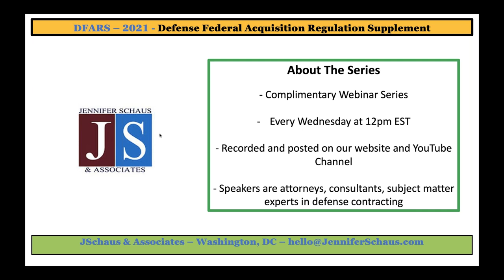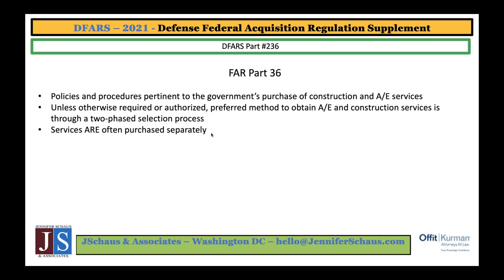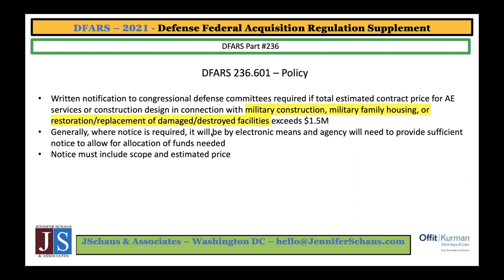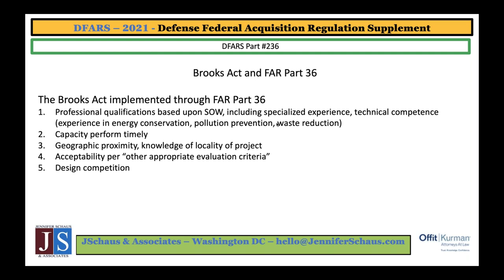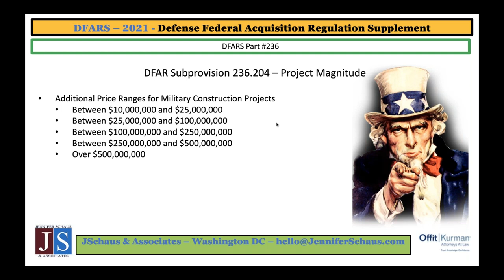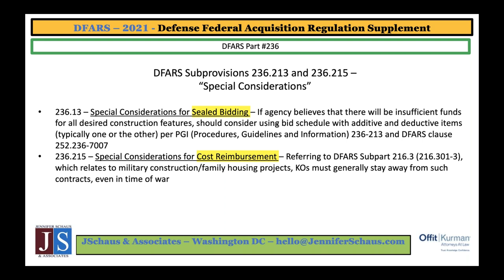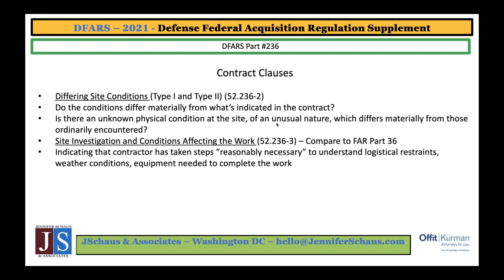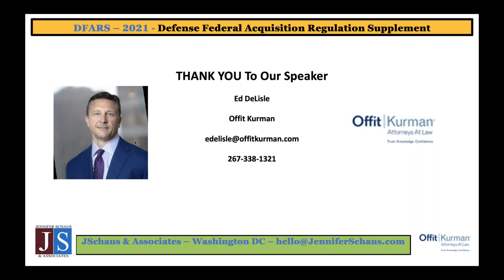Gov Contracting - DFARS Part 236 - Construction And Architect Engineer Contracts - Win Fed Contracts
GS-1105
The FAR, Federal Acquisition Regulations.

GS-1105
DFARS, Defense Federal Acquisition Regulations